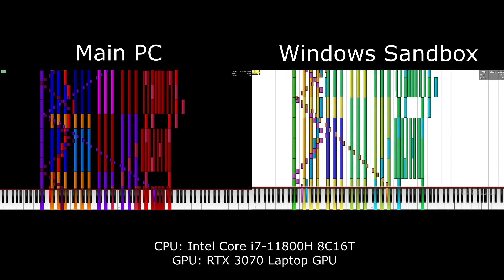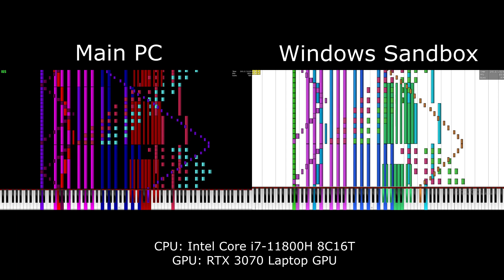[Black MIDI] Ultimate Brain Freeze Recreation - 7.6 Million | Normal PC vs Windows Sandbox Compar.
Uploaded by: @orangepaprika67

Soundfonts:

(left side) KK2 - This Soundfont was made by Frozen Snow in cooperation with Keppy Studios.

(right side) Everybody Edits Piano by @Danidanijr  and @orangepaprika67